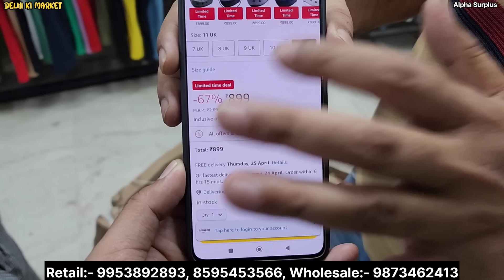101% Original High n Luxury Brands | Upto 95% Off 😱 | Branded Export Surplus Garments | Summer Sale🔥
100% original | cheapest export surplus garments in delhi | 90% off on all big brands 😱

Shop Address👇

( Brands Unplugged by Alpha Surplus  )

Address- A4/37, 1st Floor, Paschim Vihar

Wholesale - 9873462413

Nearest Metro:- Pashchim Vihar East

Topics 👇

winter collection
Branded Jeans
Export surplus,
cheapest original clothes in delhi,
Export surplus,

IMPORTANT WARNING